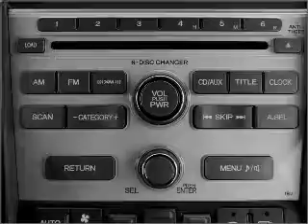2011 Honda Pilot - Texarkana TX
Year: 2011
Make: Honda
Model: Pilot
Trim: EX-L w/ RES
Engine: 3.5 liter 6 cylinder 24 valve
Transmission: 5-Speed Automatic
Color: Dark Cherry Pearl
Mileage: 0
Address:
4602 St. Micheal Dr.